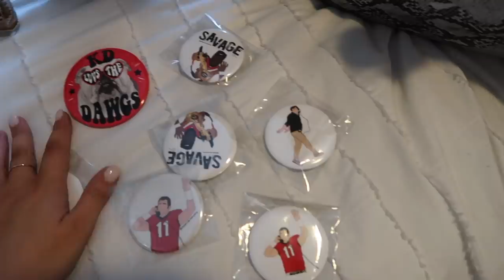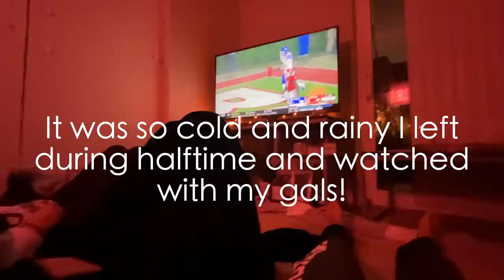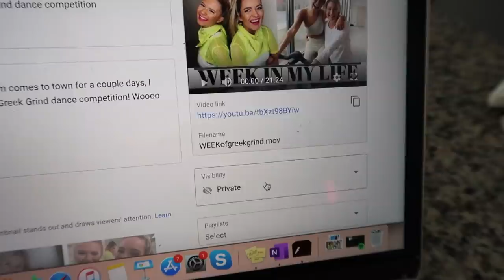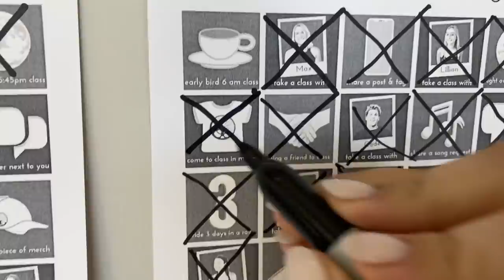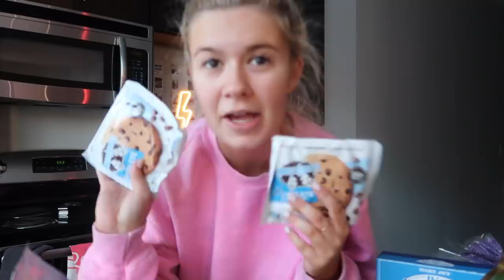weekend in my life: gameday, post malone, trader joe's + clothing haul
SUCH a fun weekend - Post Malone concert, game day, grocery haul, clothing haul, cleaning, and more!